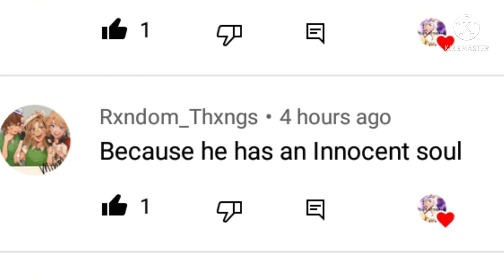Life of Michael and Ennard S2: ep 15 Experimented